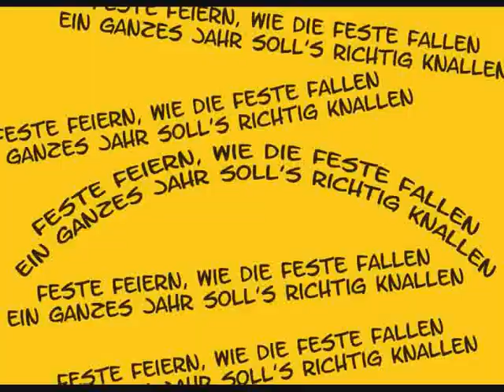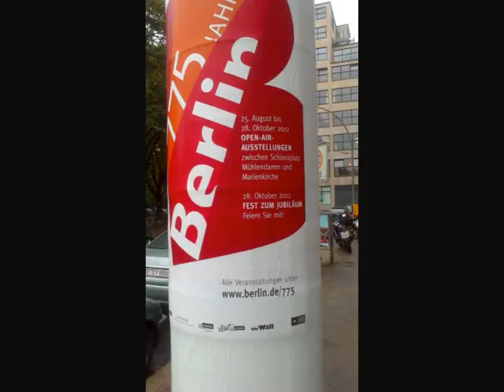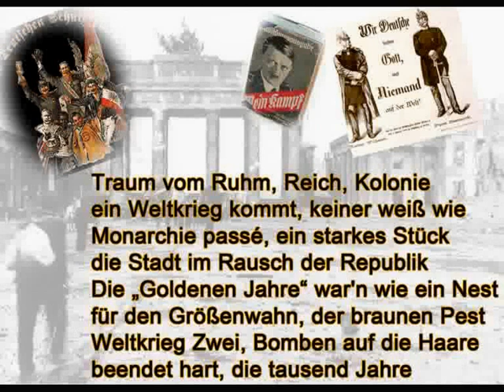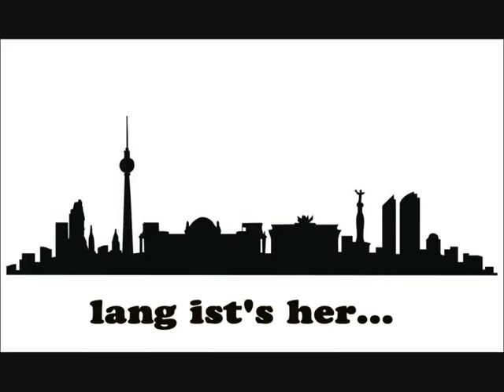775 Berlinlied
Liebe Leute,
775 Berlin - Unsere Stadt hat immer eine Chance, zwei Männer, ein Lied und seine Vorgeschichte.
Chris de Mill ist als Sänger und Texter 1985 mit der NDW Gruppe 'Die neuen Modelle' bekannt geworden. Richard de Bastion hatte, mit Unterstützung des Berliner Kultursenats Musik- Übungsräume und ein Tonstudio in Neukölln eröffnet und die beiden beschlossen, für die Feierlichkeiten zum 750 ten Jubiläum der Stadt Berlin, ein Lied zu produzieren.
Richard als zugezogener Brite, war und ist von dem witzigen aber sachlich fundierten Text, der die Geschichte Berlins beschreibt, sehr beeindruckt gewesen. Mit musikalischer Unterstützung einiger begnadeter Kollegen (siehe CD Cover) und mit Anwendung der damals üblichen analogen Mehrspurtechnik, ist dann das Lied '750 Berlin' entstanden. Für die internationalen Glückwünsche in acht Sprachen, am Ende des Songs, sind Passanten von der Strasse ins Studio L3 eingeladen worden. „Kreuzkölln" war bereits im Jahr 1987 sehr kosmopolitisch.
Bedauerlicherweise wurde ein anderes Lied  ( Berlin Berlin von den „ Gropiuslerchen „)  als offizieller Song für die Feierlichkeiten ausgewählt und '750 Berlin' verfiel in einen Dornröschenschlaf. Nach fünfundzwanzig Jahren mit den Feierlichkeiten zum 775sten Geburtstag' kommt nun der Kuss, der das Lied zu neuem Leben erwecken soll.
Die Neuaufnahme war eine Herausforderung. Die analoge Bandmaschine musste instand gesetzt werden aber die Mehrspuraufnahme ließ sich trotz dessen nicht mehr abspielen. 25 Jahre falsch gelagert. Stattdessen musste an der Viertelzoll-Abmischung gearbeitet werden. Nach der Digitalisierung wurde der alte Refrain mit einer nicht-besungenen Stelle ersetzt. Chris konnte dann den neuen Refrain einsingen. Zusätzlich wurden einige geschichtsträchtigen 'Sound-bites' am Ende hinzugefügt, um die Geschichte in die Gegenwart zu führen. Denn die letzten, so  wichtigen 25 Jahre fehlen leider!
Nun ist das Lied re-mixed, re-mastered und in begrenzter Stückzahl auf CD gebrannt. Wir erhoffen uns Aufmerksamkeit, auch im Andenken an den verstorbenen Gitarristen Erich „Ete" Holstein.  Bewertungen gerne und wenn jemand eine Neuaufnahme finanzieren möchte, sehr gerne !
Wir freuen uns auf Ihre Resonanz .
 Berlin -- Kreuzberg  September 2012

Richard de Bastion / Christian Müller